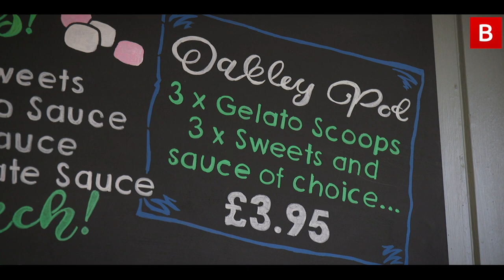Downpatrick cafe on rising costs and community support over the decades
A Co Down man has thanked the support his family has received during the time in business.

Oakley Fayre has been on Market Street in Downpatrick for over 40 years, serving hot drinks and treats, as well as breakfast and lunch. It was first set up by Darren Kearney's parents, but now he is in charge of the popular family spot.

With a huge focus on community, Darren says they are supporting local through the producers they work with, and other initiatives. While it is an enjoyable place to work, for a team who are more like family, the continued rise in energy costs is an issue for the business, like most.